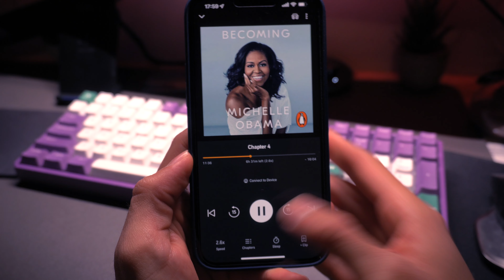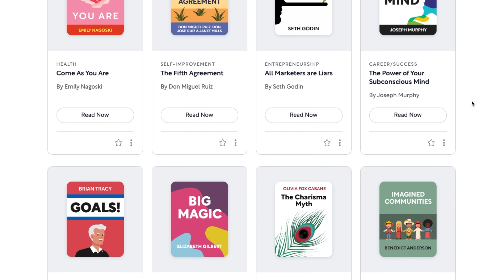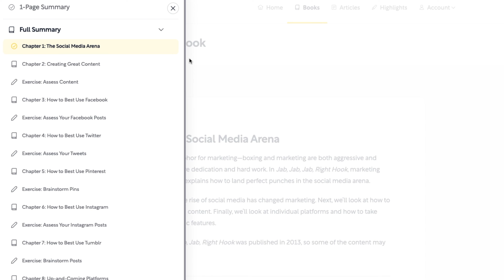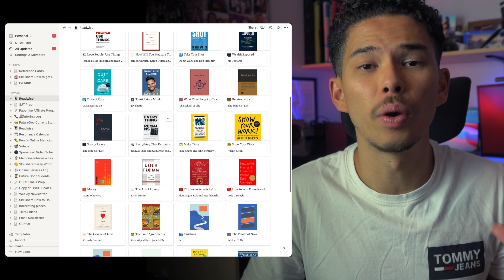How I Read 156 Books a Year - Tips on Reading More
Timestamps:
00:00 Intro
00:46 Read What You Love
02:00 Use Audible
03:45 Read at 2x speed
04:56 Wireless Earphones with Audible
05:33 Build it into your Routine
07:00 Sign up to Shortform
09:10 Get a Kindle
10:55 Sign up to Goodreads
11:35 Lower Your Barrier to Giving up on Books

Whats up guys! My name is Kenji and I am currently a medical student at King's College London after graduating from the University of Birmingham with a Bachelor's degree in Medical Science (BMedSci). In this video, I talk you through all the tech and gadgets that I use on a daily basis in university and medical school.